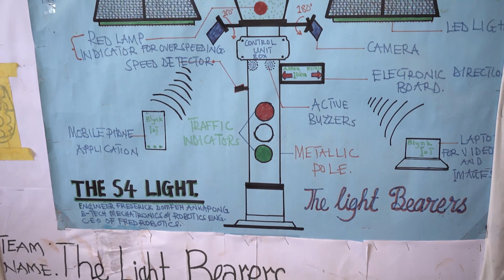2nd Runner Up for the GSTEP Challenge- The light Bearers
The Light Bearers is 2nd Runner Up for the 2023 GSTEP Challenge.
They are a team from El-Ntiaddo School Complex - Abaam School in the Eastern Region of Ghana.

Students and teacher of the Light Bearer Team received a range of STEM materials, STEM books, school supplies and devices valued at GHS 15,000 The school will also receive GHS 25,000 worth of STEM materials and devices.

The team developed security solar streetlights, which will be given to the Abaam community. The lights can be used when there is an outage to serve their community.
It will have added security features that will give footage of criminal activity in the community.